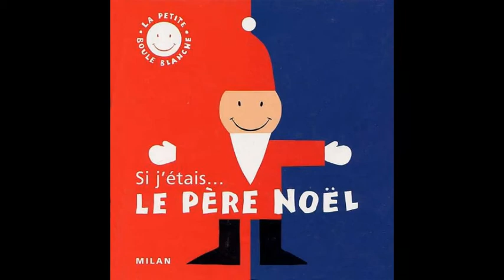Si j'étais le Père Noël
La petite boule blanche : Si j'étais le Père Noël, de Isabelle et Christophe Loupy